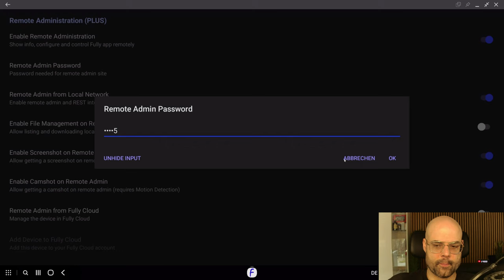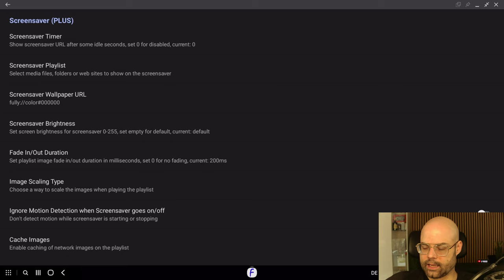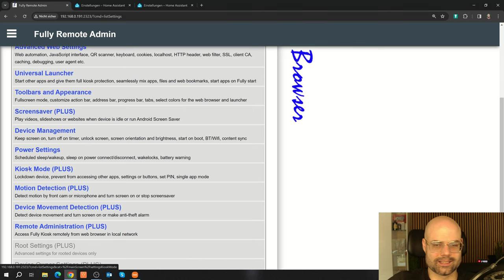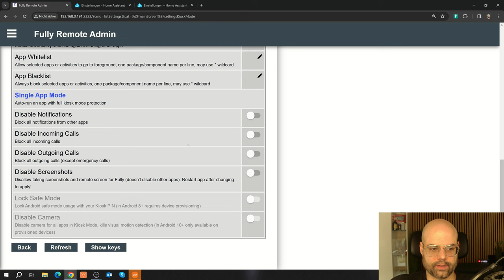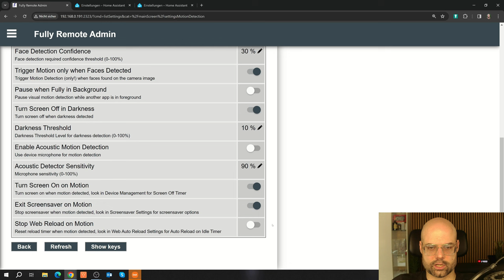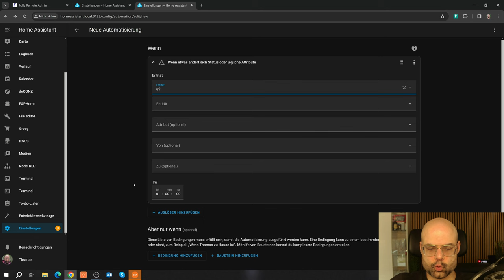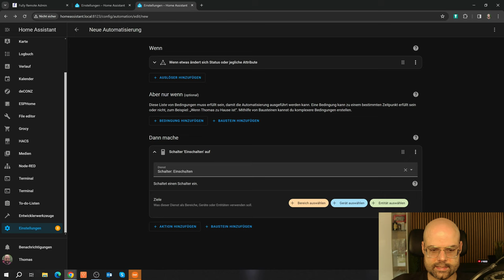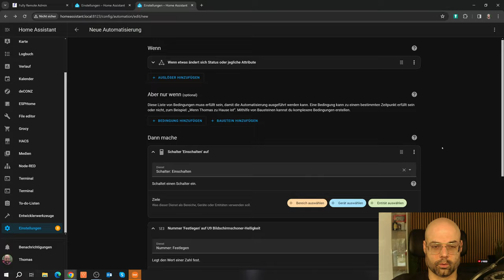Fully Kiosk Tipps & Hacks für dein Home Assistant Wandtablet!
Entdecke in dieser Woche, wie du mithilfe des Fully Kiosk Browsers dein Wand Tablet Dashboard auf ein neues Niveau hebst! Ich führe dich durch Schritte, mit denen du automatisch zur Startseite zurückkehrst, dein Tablet mit Bewegung oder Gesichtserkennung aktivierst und dabei jede Menge Funktionen wie das Sperren von Apps und Funktionen außerhalb des Dashboards für Unbefugte lernst. Außerdem zeige ich dir, wie du einen Bildschirmschoner einrichtest und vieles mehr, um deine Smart-Home-Erfahrung zu optimieren. Verpasse nicht diese Gelegenheit, dein Smart Home zu perfektionieren!

Vielen herzlichen Dank für deine Spende

Mein Amazon Wunschzettel:

Verwendetes Equipment:
Kamera Canon EOS 250D
Zweitkamera GoPro Hero 7
PC FaceCam Logitech C925e
Kamera Dolly
Kamera Schnellwechselplatte
Kamera Dummy Akku
Mikrofon(CAM) RØDE VideoMicro
Mikrofon(PC) RØDE NT-USB Mini
Mikrofon Shock Mount
Mikrofon Popfilter
Mikrofon Arm RØDE PSA1
Elgato Ringlicht

Kapitel:
0:00 Begrüßung
0:13 Fully Installation und Zuschauerfrage
1:00 Remote Administration
2:05 Screensaver / Bildschirmschoner
3:24 Auto Reload (Startseite)
5:21 Kiosk Modus
7:03 Motion Detection mit Gesichtserkennung
9:19 Automationen Auslöser
11:26 Automationen Aktionen